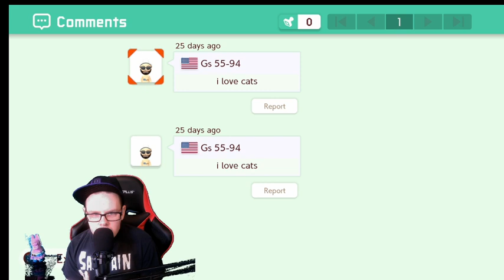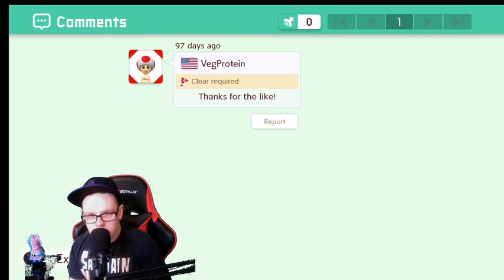Coffee and Mario Episode 5: Watson's Levels: A Roy Banger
Lets take a quick peek at Watson's Created Levels.

Facebook: WATSONGAMINGNETWORKYT (See me Live on it as well)
Instagram: thewatsongamingnetwork (see the day in the life of Watson)

As Always If You Like What You See and Feeling Generous Barrel Smash That Like Button and Spin Jump That Subscribe Button and If You Are Feeling Little More Saucy and Wanna Go Super Expert Ring That Bell Beside The Subscribe Button To Be Notified For Weekly New Content and  When I'm Live!